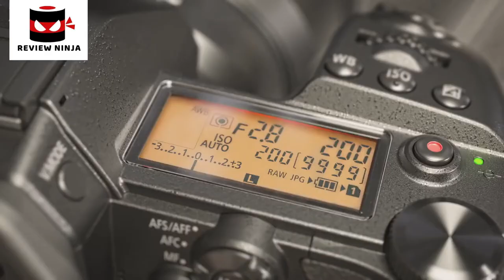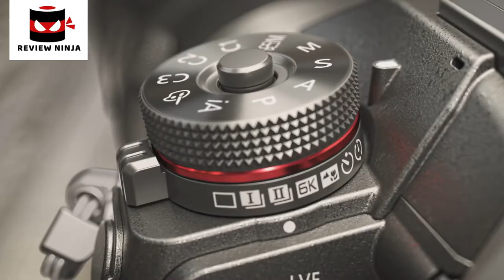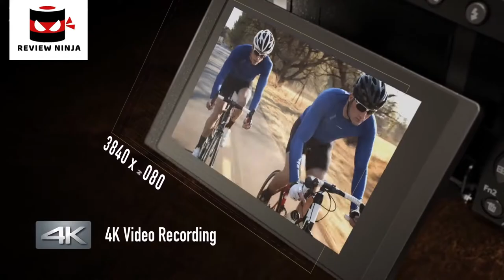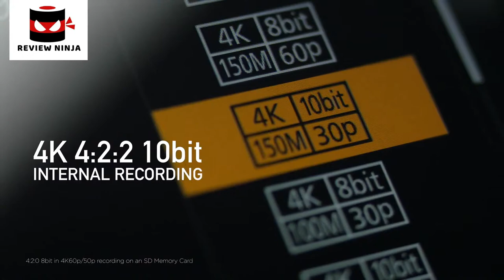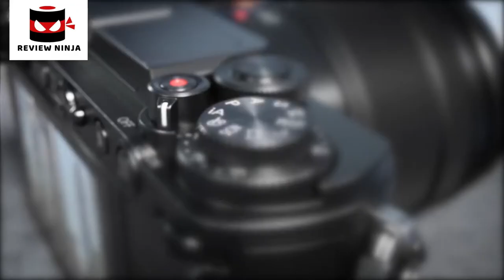5 Best Panasonic Cameras. Rating 10/10.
In today's video we've hand-picked the 5 best Panasonic cameras.

► 5.

► 4.

► 3.

► 2. Buy PANASONIC LUMIX GX9 4K Mirrorless ILC Camera

► 1.